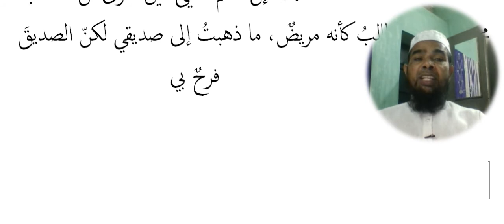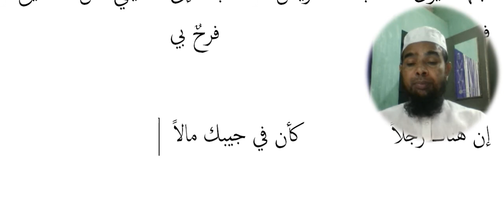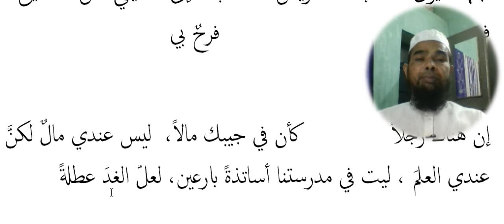Arabic language and arabic literature/arabi adab arabi zaban seekhe/Arbi seekhe